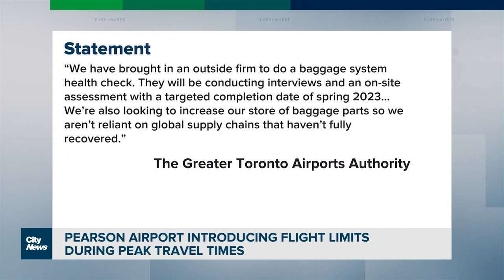Pearson Airport to limit flights during peak travel hours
With March break approaching, Canada’s largest airport is trying to curb the travel chaos. Shauna Hunt with the GTAA’s plan to limit the number of flights during peak times and what this means for travellers.